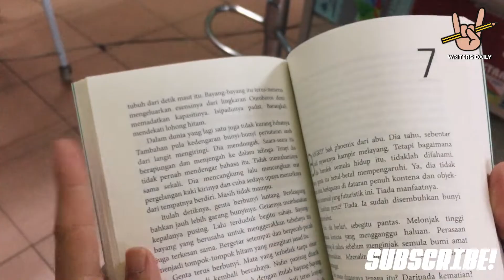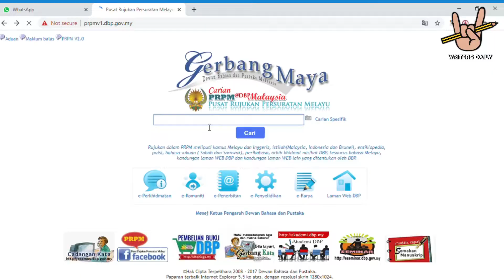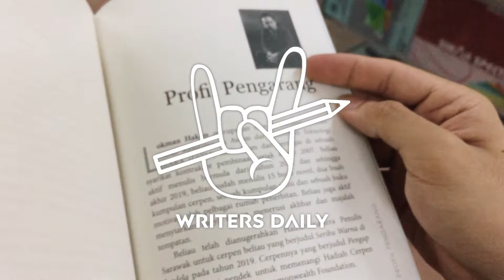Novel Tanpa Dialog | GENTA oleh Lokman Hakim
Terima kasih kepada Noriman Shuhaimi dari Rekod Media untuk novel ini. Dapatkan GENTA & novel-novel lain terbitan Gerakbudaya di sini